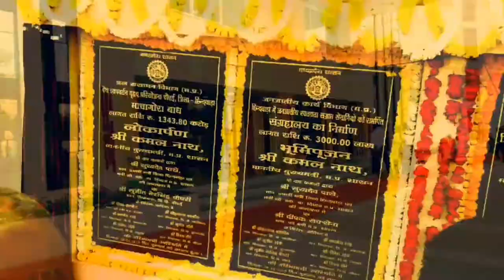मेडिकल कॉलेज छिंदवाड़ा/medical college chhindwara/jagsev indian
Next.
Thankyou for watching this video

.🇮🇳जयहिंद 🇮🇳.